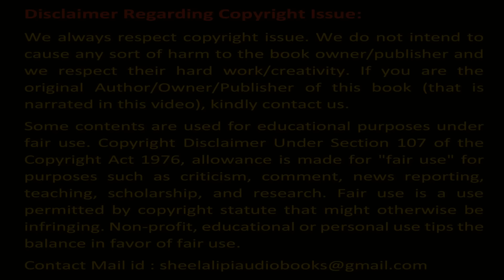Jotirindra Nondi – Baro Ghar Ek Uthon P18 | জ্যোতিরিন্দ্র নন্দী বারো ঘর এক উঠোন পর্ব ১৮ | শিলালিপি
Written by  Jyotirindra Nandi (জ্যোতিরিন্দ্র নন্দী )
Shilalipi :
Story/ গল্পের নাম : Baro Ghar Ek Uthon / বারো ঘর এক উঠোন
Author/ লেখক  – Jyotirindra Nandi / জ্যোতিরিন্দ্র নন্দী